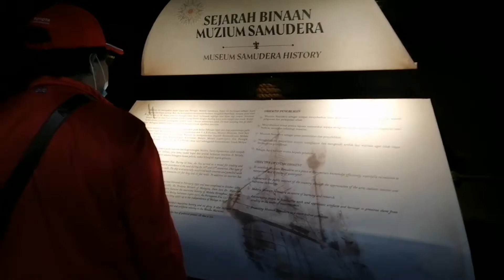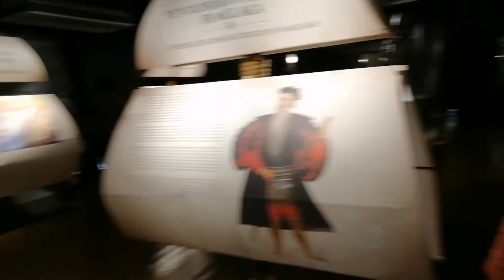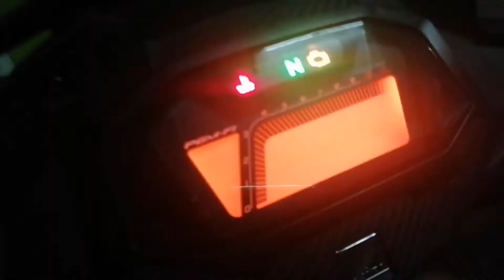Trip to Melaka bersama keluarga | RS150R V2 rosak?! 😱